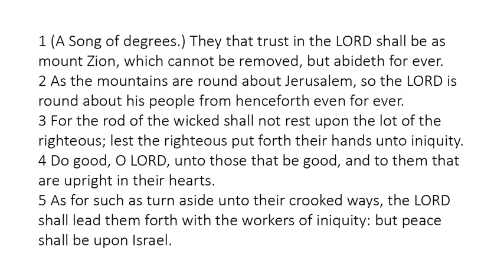Psalm 125 - King James Bible - Read Along Audio